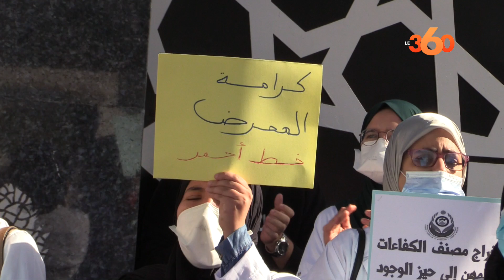كورونا والمطالب تخرج الممرضين للاحتجاج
نظمت الأطر التمريضية بالدارالبيضاء، اليوم الخميس (19نونبر 2020)، وقفة احتجاجية المديرية الجهوية لوزارة الصحة بالعاصمة الاقتصادية، وذلك للمطالبة بـ«الإستجابة لمطالب الممرضين».
وأكد الممرضون في تصريحات لـLe360، أنهم قرروا خوض إضراب وطني ابتداء من ، اليوم الخميس، لمدة 48 ساعة، وذلك بجميع المصالح الإستشفائية والوقائية باستثناء مصالح الإنعاش والمستجعلات ومصالح الكوفيد.